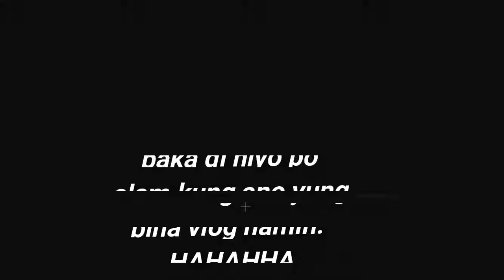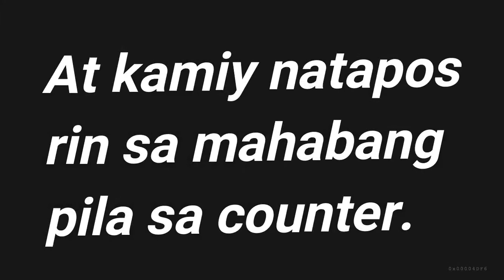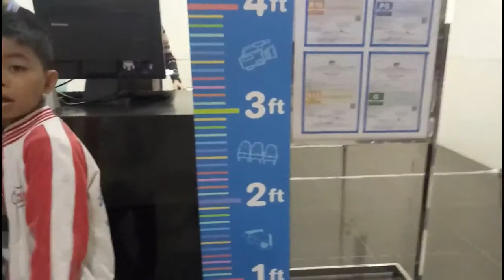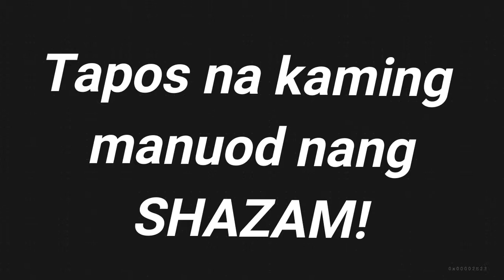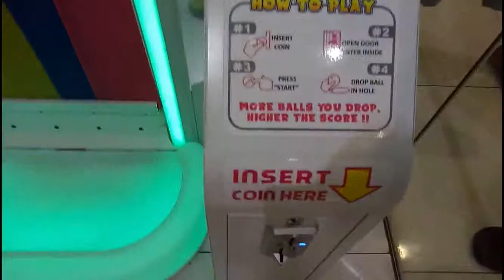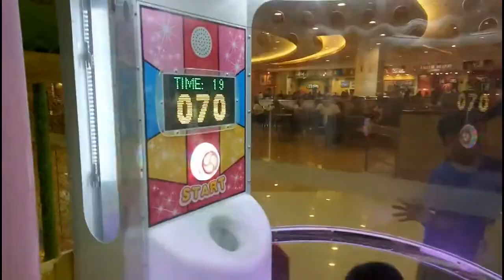WE WATCH SHAZAM | VLOG 5